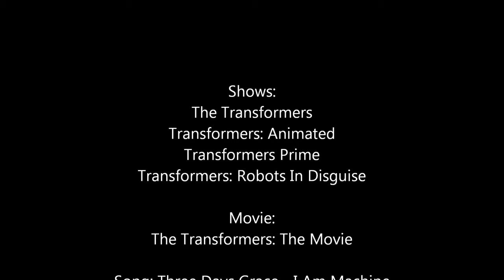The great quotes of: Soundwave